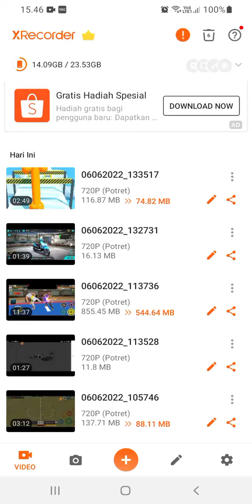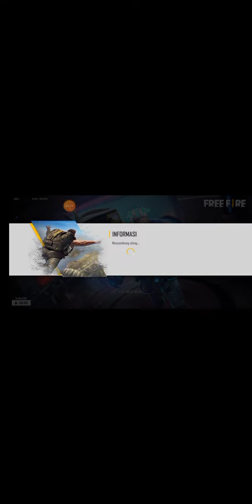Seru Banget Maen Game FREE FIRE